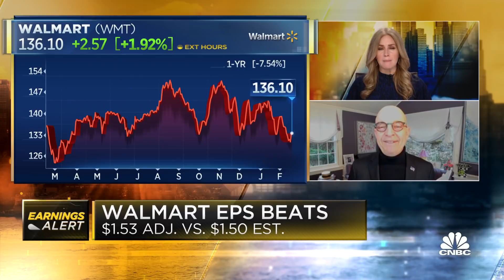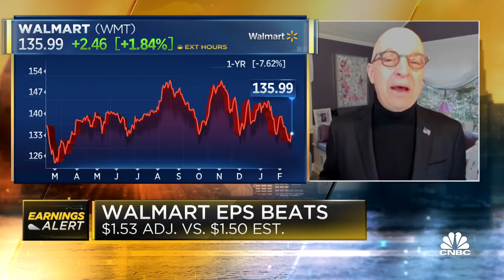Walmart is doing all the right things, says Jan Kniffen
Jan Kniffen, J Rogers Kniffen Worldwide, joins 'Squawk Box' to discuss Walmart's latest earnings and how inflation will affect the business.